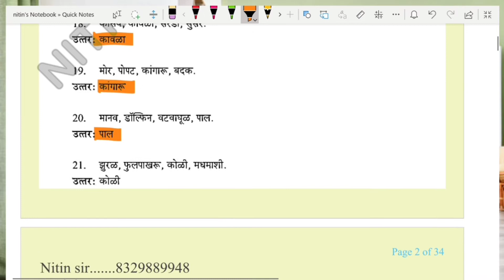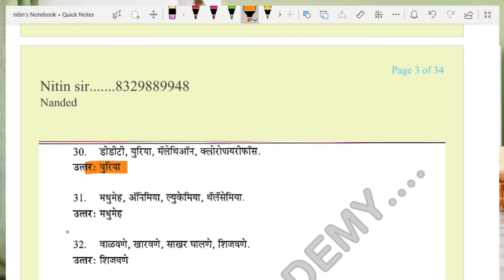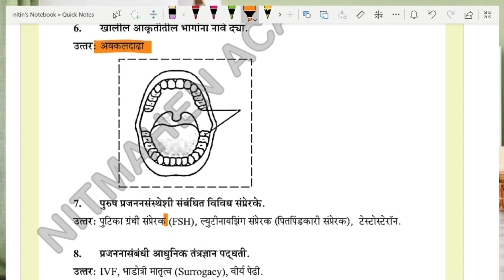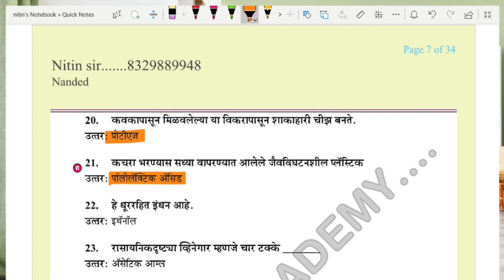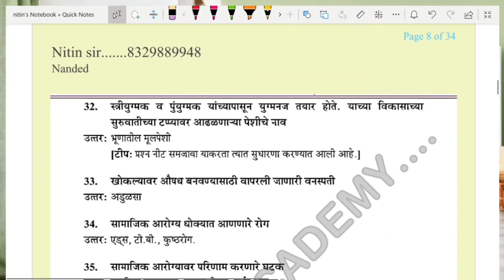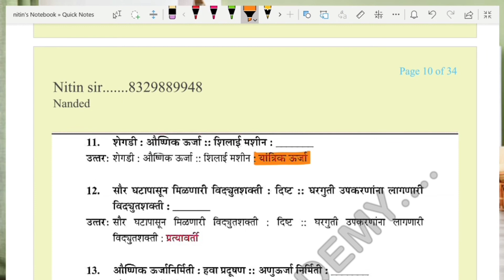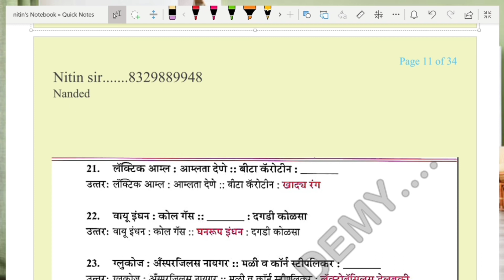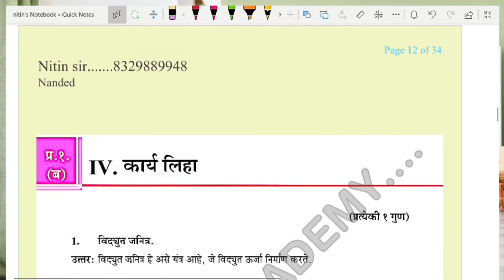SCIENCE PART 2 # MARATHI MEDIUM # CLASS 10TH # SCERT # Q.1)B 1 TO 4